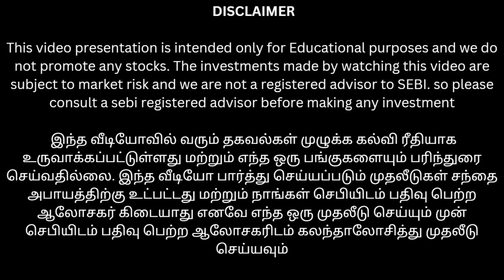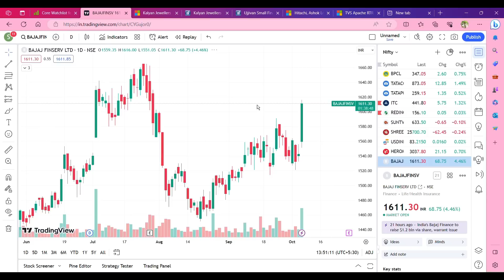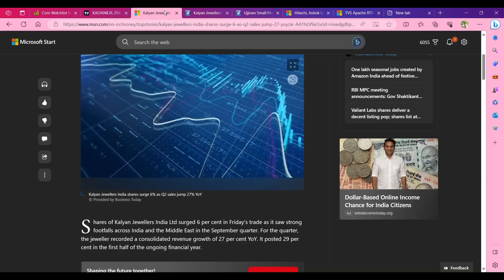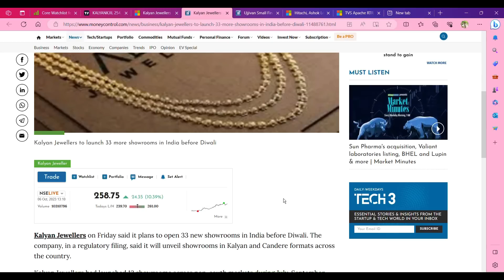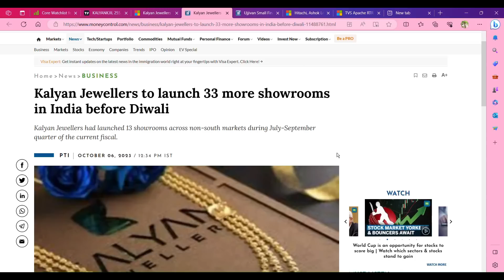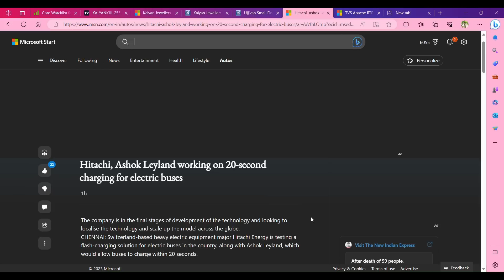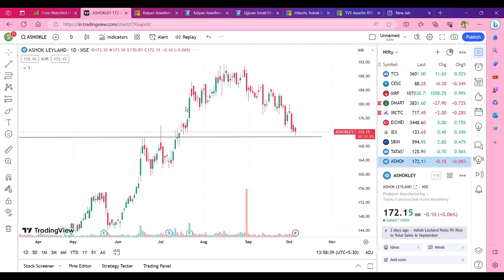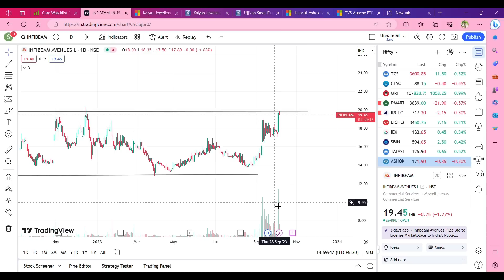Kalyan jewellers கொடுத்த strong update 10% உயர்வு | infibeam avenue பங்கில் உள்ள வாய்ப்பு